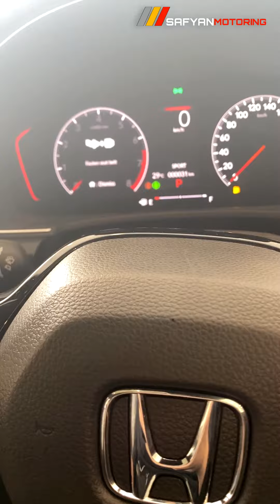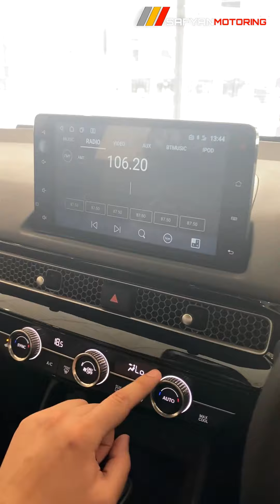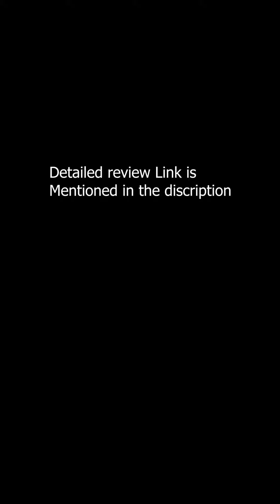Civic RS Turbo short review | Safyan Motoring